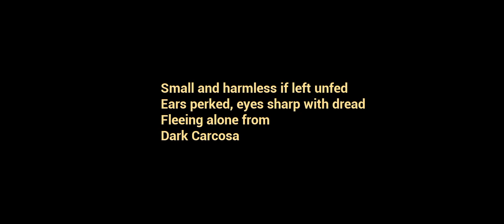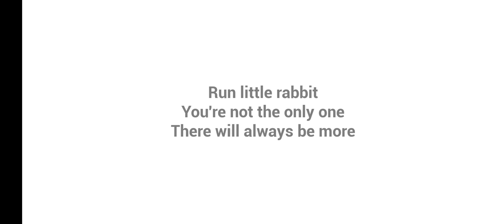THE BABY IN ROOM 🔥 IN ROOM COT FOR PACMAN CHAPTER